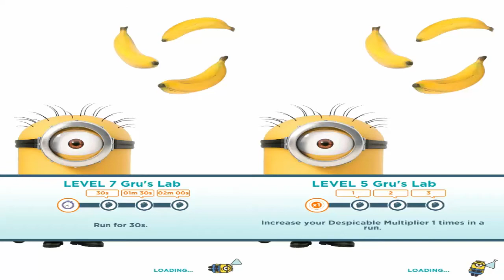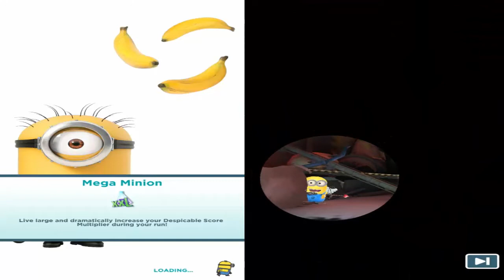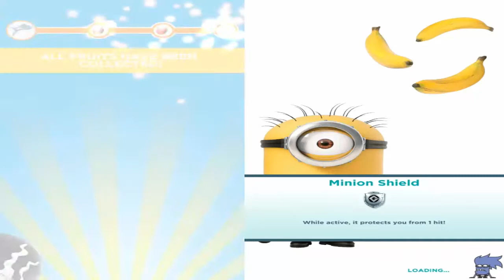Despicable Me Minion Rush - New Character Snorkeler Unlocked|Minion rush level 1000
Spring Has Sprung in Despicable Me: Minion Rush With
A New Prankster in Town, Special Spring Event & More!
Jerry joins Carl & Dave in Despicable Me: Minion Rush! Players can run as Jerry, take part in a brand new Spring Event, and play a new high-flying mini-game.

Meet Jerry, the new Minion in town!
Jerry is the newest runner in Despicable Me: Minion Rush
Use Power-Ups and Vehicles for longer with Jerry’s unique ability
Enjoy a new revive sequence to choose between switching Minions or reviving
New Event: Spring has sprung!
A special event to celebrate spring with the Minions
Collect Flowers, Umbrellas & Butterflies for rewards
Find enough items and you’ll unlock a hilarious new animated short starring Jerry